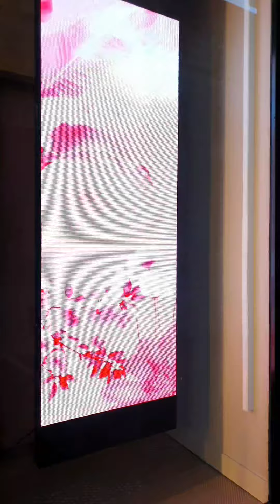Italy . বিকেলে ছেলেদের সাথে দোমোতে গেলাম। Summer outting in Duomo .